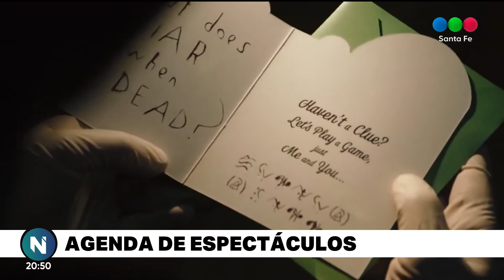Estrenos de cine de la semana (15 de octubre)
Los avances y películas que se vienen